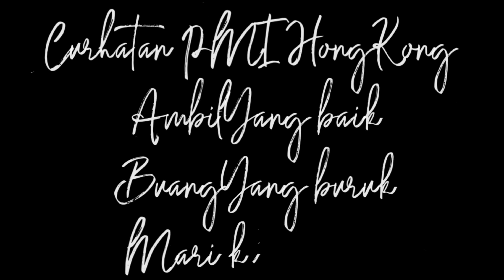Mbak suami sampean tidak mau dicerai yang lagi proses cerai perhatikan (wong ngganteng sakndunyo)